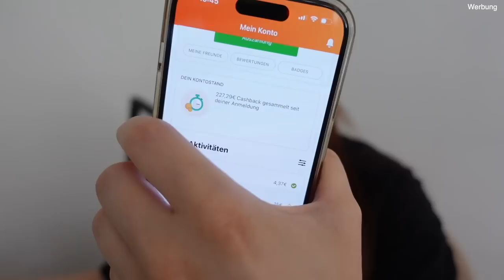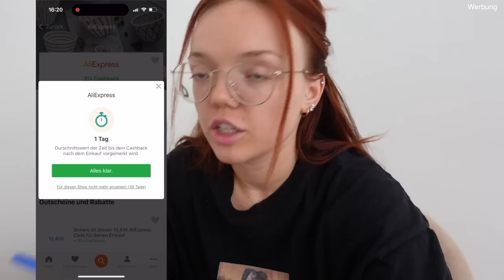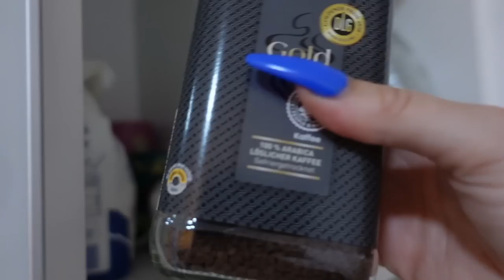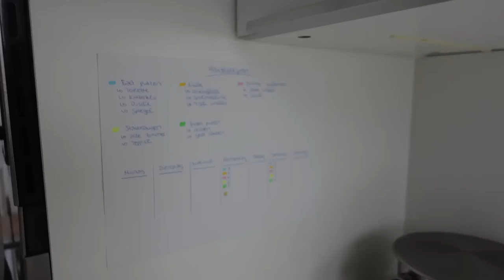Was ich eine Woche ohne meinen freund gemacht habe.. | Erika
Hier 10€ Startguthaben sichern!